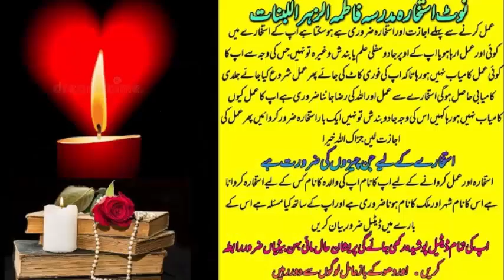wazifa for love | wazifa for love marriage | dua for love | mohabbat ka wazifa | most powerful